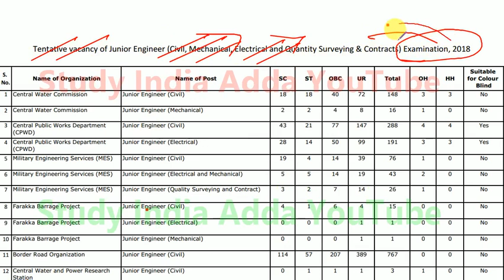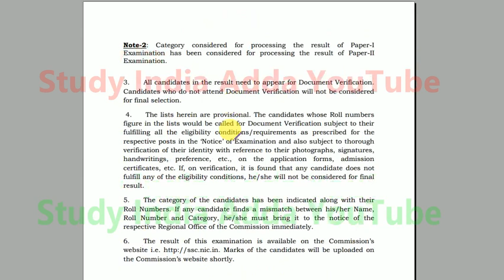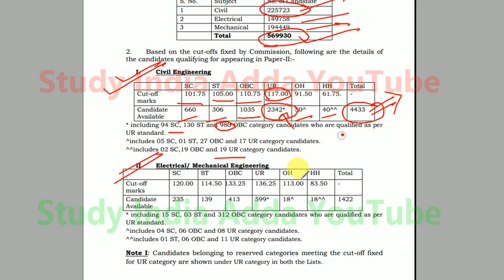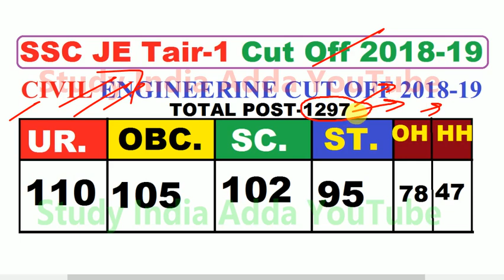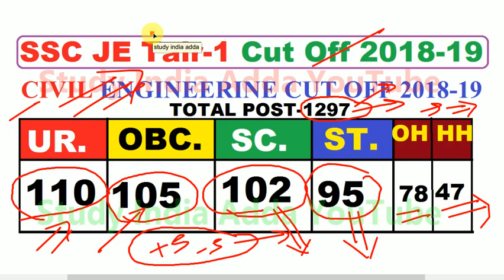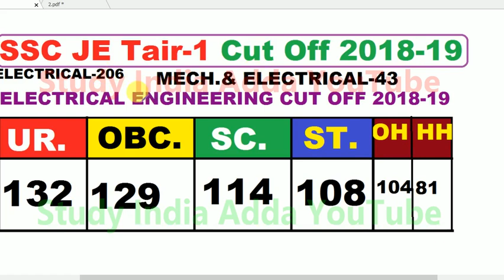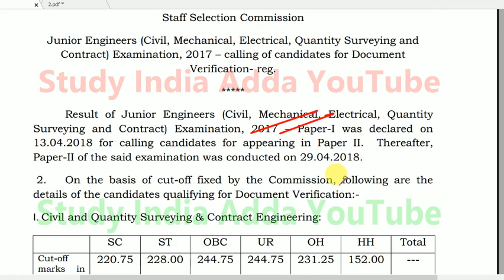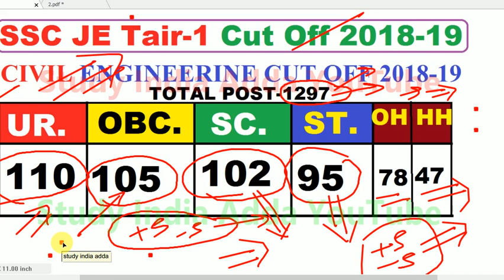SSC JE Tier 1 2019 Expected Cut off ||SSC JE safe score || SSC JE Previous Year Cut off | 2018-19